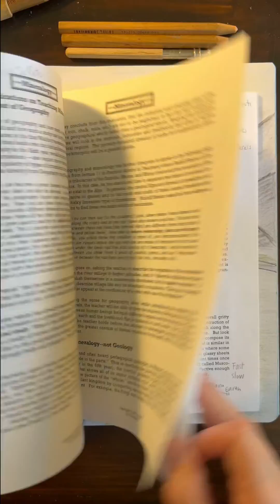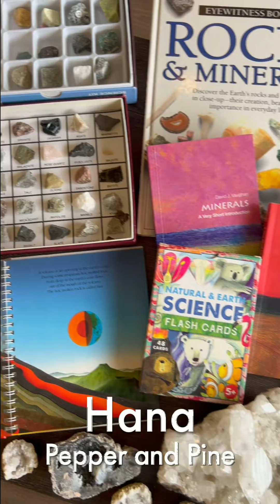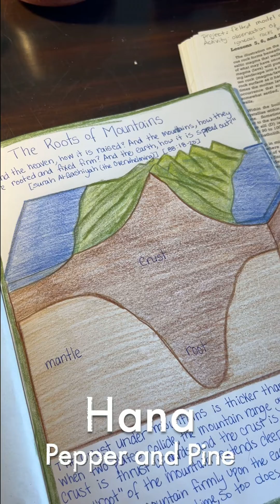How Mountains Are Formed | Waldorf Main Lesson | Mineralogy￼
This lesson on 'How Mountains are Formed' is a four part lesson in which we learned about Fold Mountains, Dome Mountains, Volcanoes and Fault Block Mountains.

You can find the complete list of materials we used for this unit, including pictures, links and descriptions of each book or kit, videos, resources and more at the blog post that accompanies this video: